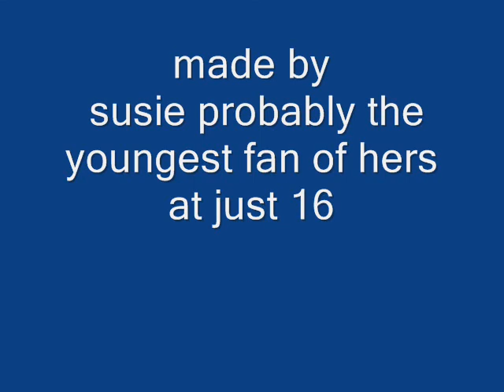Jane Mcdonald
a lovely person
de best jane mcdonald